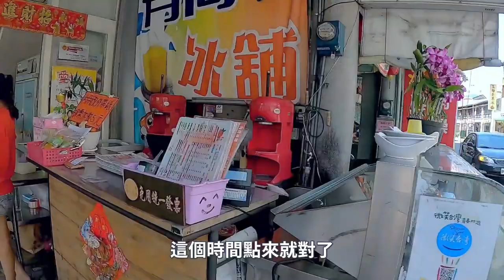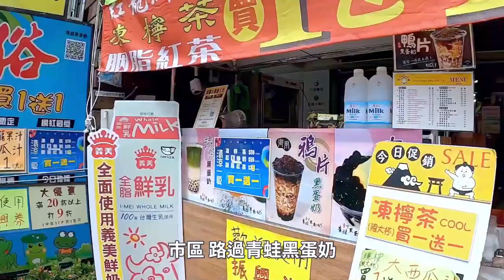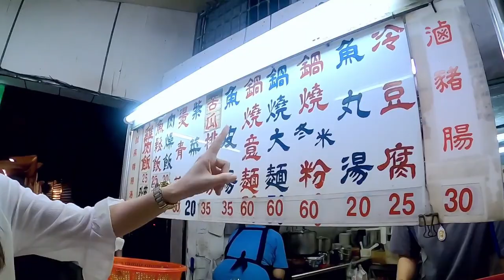美食馬拉松//台南吃一整天//吃透透！一口氣吃20家美食！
這次回到故鄉，由純正台南血統的藏鏡人帶大家台南吃透透
以下各店一句評論

1. 玉井 有間冰鋪 0:30
台東行回程來過，這次二訪；依然很好吃，便宜大碗料充足

2. 青蛙黑蛋奶 1:28
珍珠真的很用心在煮；真的好喝，讚！

3. 永樂燒肉飯 2:30
跟高雄有名的燒肉飯異曲同工，都是好吃的

4. 阿輝炒繕魚 3:22
其實中西區的炒繕魚都差不多，普遍無雷，魚很脆口，好吃！

5. 度小月擔仔麵 3:42
幾乎是觀光客限定版

6. 韓金婆婆杏仁豆腐冰 4:30
也是便宜料多的冰品，不排斥杏仁的話，夏日消暑可以一訪

7. 福記肉圓 5:55
蒸肉圓，好吃；麵皮很軟，像粿仔條，肉塊不錯；還附清湯

8. 莉莉水果冰 6:38
比較偏情懷商店，早期旁邊是圖書館、中學、救國團～很多在地人的故事發源地

9. 炸雞洋行 7:35
並不是傳統老店，但是非常好吃；偏日式的炸雞塊

10. 安平同記豆花 8:19
古早味，傳統小點，好吃

11. 海邊餐車關東煮 8:59
也是吃一個情懷

12. 下大道青草茶 9:56
傳統老店，當地人會買的飲料

13. 南都石頭燜烤玉米 10:20
也是老店，早期是電影院周邊美食，很獨特的烤玉米，自成一格

14. 扈斗米糕 10:56
開很久的老店，品項越來越雜，重點項目就米糕、蚵仔煎、水餃；用餐時間會有點小混亂

15. 麻油米糕 11:44
在扈斗旁邊，出乎意料的好吃；湯也好喝，用餐陸續都有客人來吃，幾乎都外地人外帶

16. 蘇家鍋燒意麵 12:34
這家大推，料多味美、價格實在；炸魚肉很好吃～也是滿店在地人

17. 劉家粽子 13:59
菜粽也是花生粽，很好吃～台南獨特的美味

18. 義豐冬瓜茶 15:03
一秒帶過，就古早味，不死甜～

19. 友愛鹹酥雞 15:09
每次回台南必吃，很特別的鹹酥雞，雞肉很好吃；其他跟一般鹹酥雞一樣
我們都只點雞肉

20. 紅磚布丁 15:43
很不錯的甜點，作為飯後一品很不錯

遺珠名單：
這次沒吃到的設定菜色有 武廟肉圓、國華街的蔡家碗糕、民族路的魚麵、小豪洲沙茶火鍋、仁德輝哥；都好吃～台南真的美食之都啊
下次有機會再去一趟～